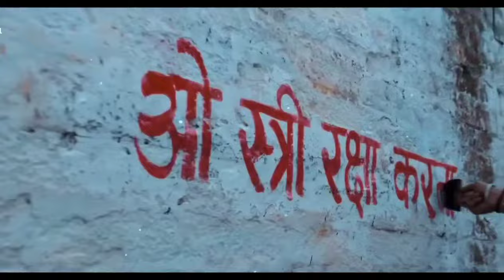NEWTON 08/08/2024,,Ajj ki raat, by ‎‎‎‎‎@Birattarib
August 8, 2024,,Ajj ki raat, by ‎‎‎‎‎‎@Birattarib  ‎@BiratGps.